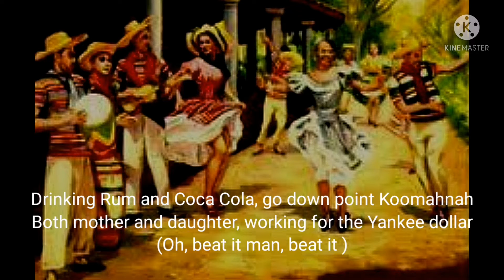Rum and Coca Cola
Lionel Belasco & Lord Invader
Cover by Uncle Jun